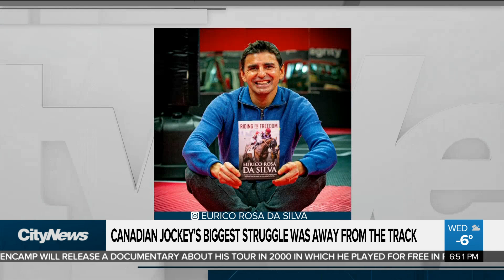Canada's top jockey details 'darkness' away from the track in new book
Eurico Rosa da Silva is one of the top jockeys in the world. The acclaimed athlete speaks to Lindsay Dunn about his new book, where he talks about overcoming personal demons away from the track and how he hopes his life journey can help others.